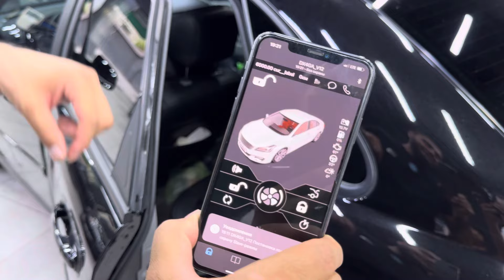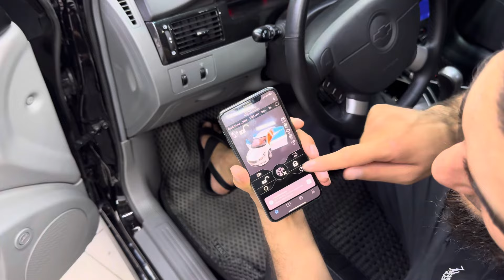Gentra avtomobiliga Pandora signalizqtsiyasi o’rnatildi❗️